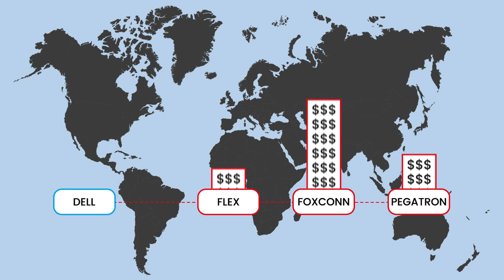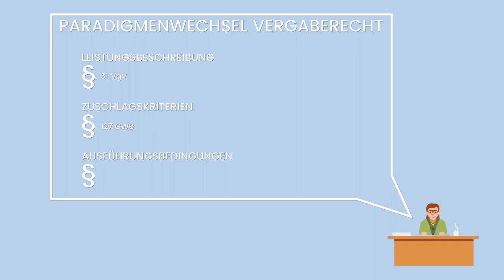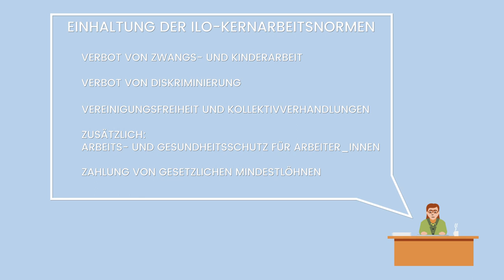Sozial Verantwortliche IT Beschaffung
Erklärvideo: Einführung zum Thema nachhaltige öffentliche Beschaffung am Beispiel IT